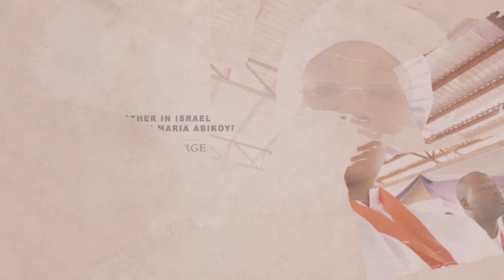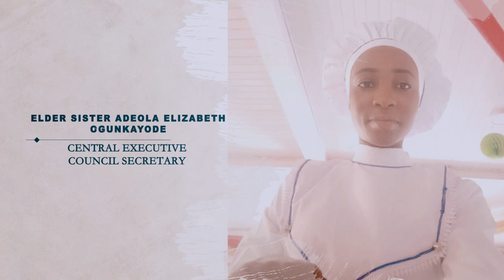THE HARVEST | AFUSA COMEDY | SPONSORED